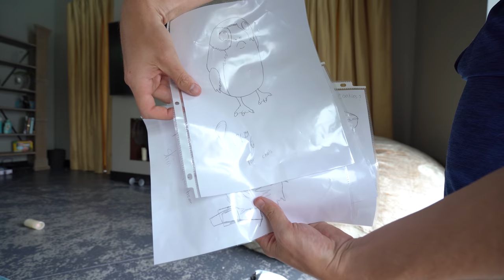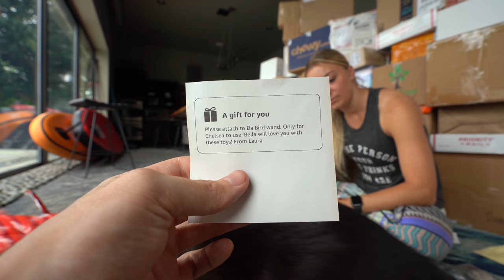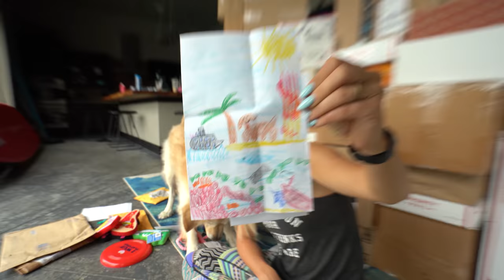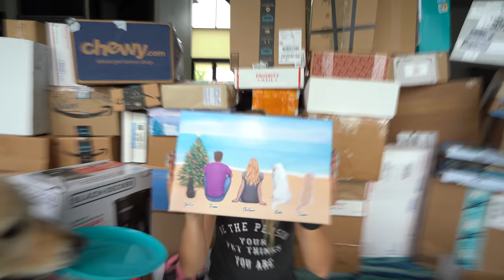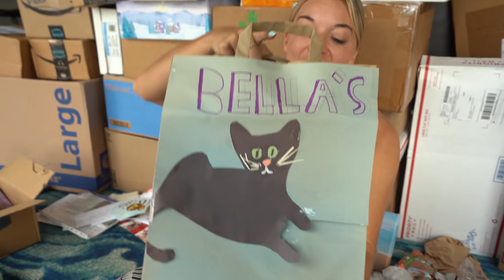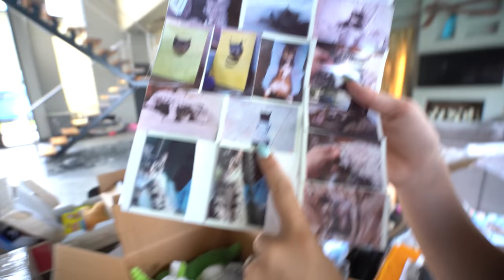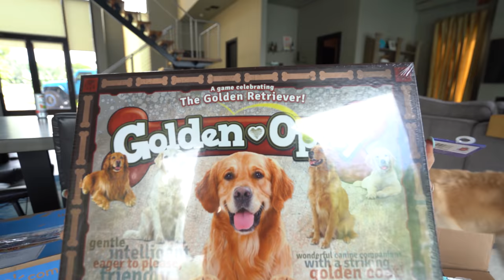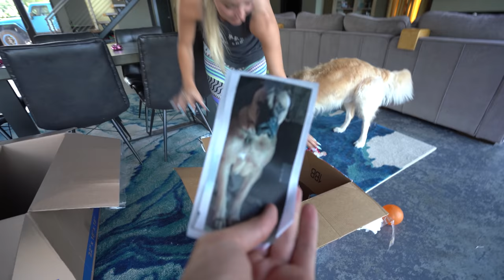INCREDIBLE PO BOX OPENING! - Super Cooper Sunday #298